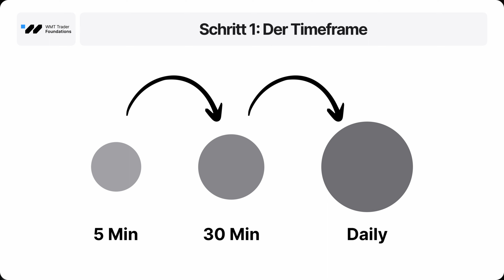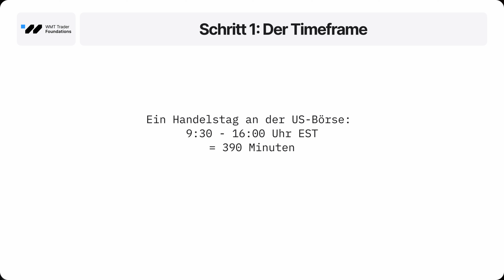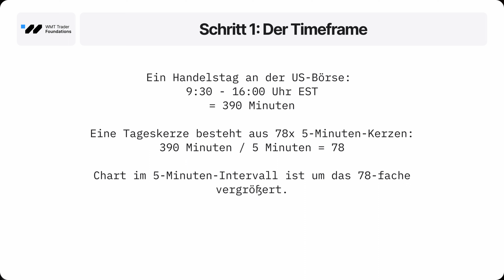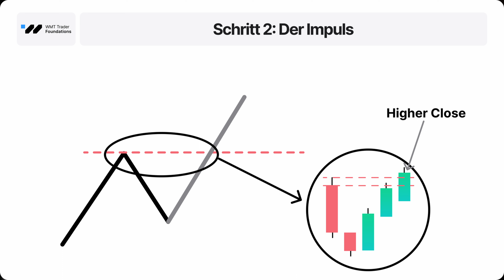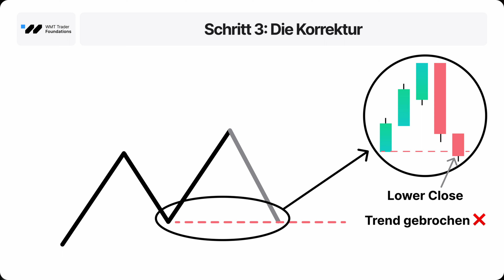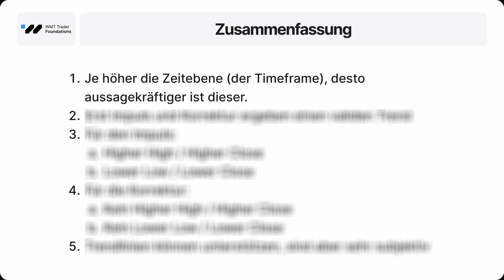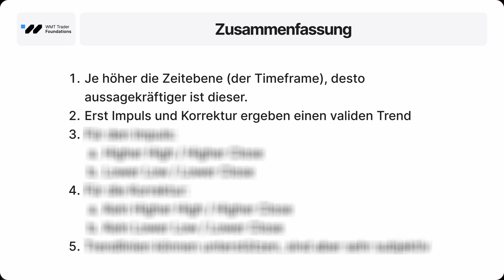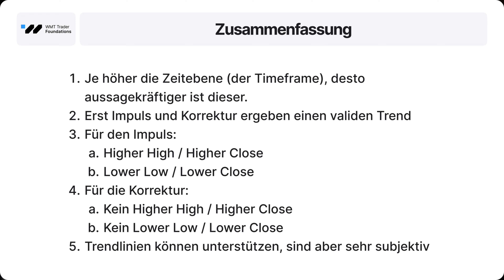Trend erkennen für Einsteiger | Schritt-für-Schritt-Anleitung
📈 Finde in meinem kostenlosen Trader Crashkurs heraus, wie du in Teilzeit erfolgreich mit dem Börsenhandel startest

✅ Werde mit dem All-Time Pro System zum erfolgreichen Trader! Melde dich hier zum kostenlosen Workshop mit mir an:

00:00 Intro
00:20 Schritt 1: Timeframe
03:12 Schritt 2: Impuls
04:30 Schritt 3: Korrektur
06:02 Schritt 4: Korrekturzone
06:58 Schritt 5: Trendlinien
08:03 Zusammenfassung

Trends richtig, zeitnah und zuverlässig erkennen zu können, gehört zum absoluten 1x1 aller erfolgreicher Trader & Investoren. Genau deswegen widme ich mich in diesem Video diesem Thema. Wenn du das Wissen und die Erkenntnisse aus diesem Video richtig anwendest, wirst du dich in Zukunft nicht mehr über verpasste Trades ärgern müssen, sondern kannst entspannt, der Entwicklung zu sehen, weil du längst eine Position im Markt hast.

Mein Name ist Felix Hövelborn 👋 – Trader, Investor, Optimist und leidenschaftlicher Sportenthusiast. Seit der Gründung von WirmachenTrader im Jahr 2017 gebe ich mein umfangreiches Wissen und Erfahrungen an Menschen weiter, die das gleiche Ziel wie ich verfolgen: Finanzielle Unabhängigkeit, um mehr Zeit für die wirklich wichtigen Dinge im Leben zu haben.

Risikooffenlegung
Der Handel mit Futures, Forex und CFD ́s birgt ein hohes Risiko und ist nicht für jeden Investor geeignet. Ein Investor kann mehr als das eingezahlte Kapital verlieren. Für den Handel sollte nur Risikokapital verwendet werden, bzw. Teile des Risikokapitals. Risikokapital ist Geld, bei dessen Verlust sich keine Änderung der Finanzsituation ergibt bzw. keinen Einfluss auf das Leben mit sich bringt. Eine in der Vergangenheit erzielte Performance ist keine Garantie für zukünftige Gewinne.

Hypothetische Performance
Hypothetische Performance-Ergebnisse haben viele inhärente Einschränkungen, von denen einige im Folgenden beschrieben werden. Die dargestellten Ergebnisse des Kontos können in den Gewinnen und Verlusten stark abweichen. Einer der Einschränkungen der hypothetischen Ergebnisse ist, dass sie durch bekannte historische Daten entstanden sind. Ferner beinhaltet der hypothetische Handel kein finanzielles Risiko – kein hypothetischer Track-Record kann die finanziellen Risiken des tatsächlichen Handels darstellen. Beispielsweise besteht die Möglichkeit, dass der Handel bei Verlusten ausgesetzt bzw. abgebrochen wird, dies kann die tatsächlichen Ergebnisse stark verändern. Des Weiteren gibt es zahlreiche weitere Faktoren, die bei der Umsetzung eines Handelsprogramms nicht vollständig in der hypothetischen Performance berücksichtigt werden und somit die tatsächlichen Ergebnisse beeinflussen können.